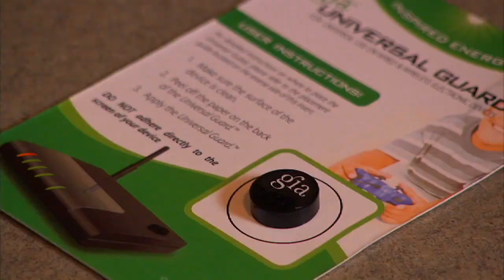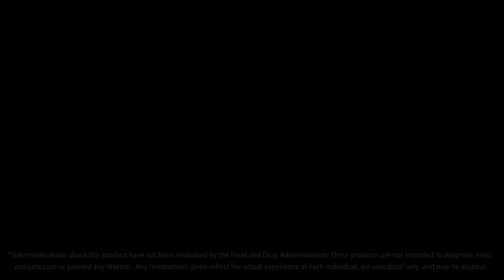Home Harmonizer - Feedback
Feedback on GIA's Home Harmonizer